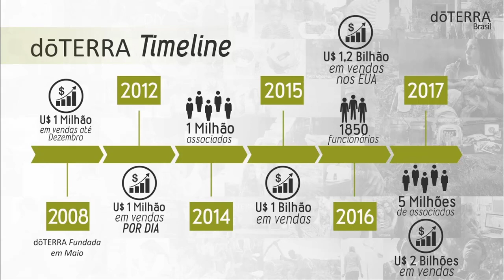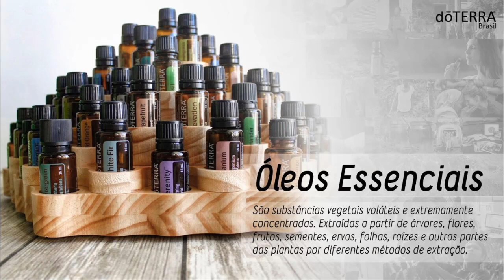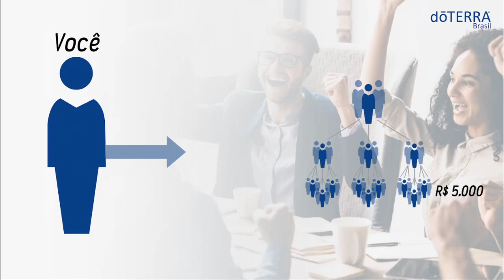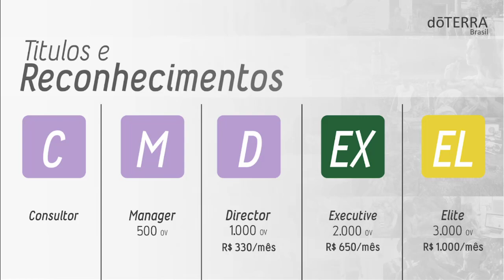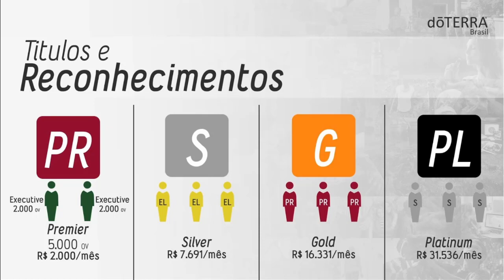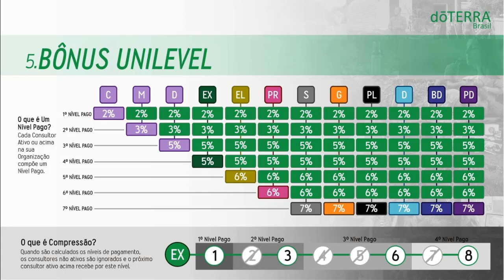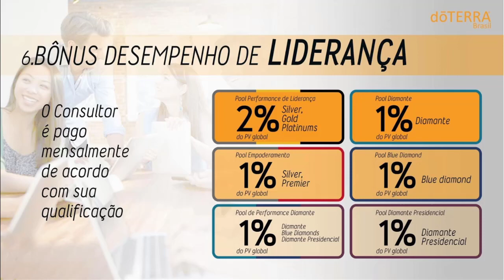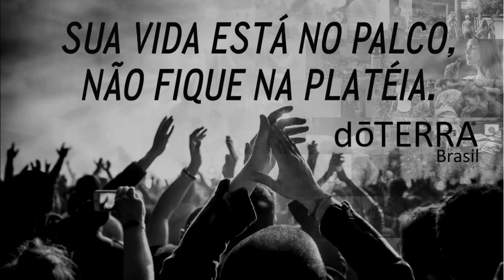ENTENDA DE FORMA SIMPLES O OBJETIVA COMO COMEÇAR O SEU NEGÓCIO NA DOTERRA BRASIL HOJE NESTE VÍDEO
Se você tem alguma dúvida de como comprar os óleos essenciais doTERRA ou como iniciar no negócio doTERRA, entre em contato com a pessoa que te enviou este vídeo ou conosco que vamos te ajudar e dar todo o suporte que você precisa.

Ao entrar em nossa equipe da Comunidade Essencial como consultor, você vai ter direito aos seguintes benefícios:

1 - Uma página de captura de e-mails com uma sequência automática de e-mails para nutrir seu contato de informações sobre os óleos essenciais e a doTERRA.
2 - Um e-mail pessoal com o seu nome ex: que pode ser acessado de um app instalado em seu celular, pois assim você vai receber em seu e-mail os dados da pessoa que se cadastrou em sua página de captura.
3 - Grupo exclusivo no Telegram da equipe Comunidade essencial para troca de experiências.
4 - Mentoria online de como fazer anúncios na prática no Facebook, Instagram e Google ads.
5 - Treinamentos online sobre os óleos essenciais.